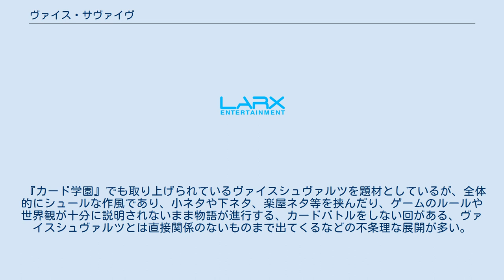ヴァイス・サヴァイヴ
ヴァイス・サヴァイヴは、ブシロード・藤真拓哉による漫画、およびそれを原作とするアニメ作品。
 アニメは『ヴァイス・サヴァイヴ』と第2シリーズ『ヴァイス・サヴァイヴR』が、TBSのバラエティ番組『カード学園』（毎週金曜日25:25–25:55）内の「ぷちアニメ」コーナーで2009年から2010年にかけ放送された。
 ブシロードのフリーペーパー 『ブシロードTCGマガジン』にて連載されている。
ブシロード原案、藤真拓哉漫画。
 ブシロードのトレーディングカードゲーム「ヴァイスシュヴァルツ」を紹介している。
 1話約2分半（オープニング・エンディングなし）。
第2シリーズ『ヴァイス・サヴァイヴR』も放送された。
一部の登場人物は原作と共通だが、物語はほぼオリジナルである。
 『カード学園』でも取り上げられているヴァイスシュヴァルツを題材としているが、全体的にシュールな作風であり、小ネタや下ネタ、楽屋ネタ等を挟んだり、ゲームのルールや世界観が十分に説明されないまま物語が進行する、カードバトルをしない回がある、ヴァイスシュヴァルツとは直接関係のないものまで出てくるなどの不条理な展開が多い。
 ストーリーとしては、第1シリーズでは未知なる世界を舞台に、チュートリアル形式でタケシがカードバトルの仕組みを覚えながら敵に立ち向かう（ただし、前述の通りルール等は満足に説明されていない）。
第2シリーズでは現実世界を舞台に、秋葉原で起こったカードプレイヤーにまつわる事件を解決するために戦う。
 現在、第1シリーズ・第2シリーズともにニコニコ動画で無料視聴可能。
 とある嵐の夜のこと。
主人公タケシと幼馴染のミチは、テスト勉強をするため学校にある誰も使っていない図書館に訪れた。
そこでふと、タケシは『ヴァイスシュヴァルツ』というカードを見つける。
なんでもミチのカードらしい。
 そして、図書館にも異変が起ころうとしていた。
それは少年少女の命をかけた戦いへの合図であった。
 タケシとミチの運命は。
そしてヴァイスシュヴァルツとは何であるのだろうか。
 メインキャラクター 「タケシ」と「ミチ」の名は、ブシロードのブシ（武士）とロード（道）から来ている。
2人を演じる声優は『カード学園』の司会も務めていた。
 カオス三姉妹 ヴァイスシュヴァルツと同じブシロードのTCG「ChaosTCG」のオンライン版「カオスオンライン」のチュートリアルのキャラクターである。
 全ての萌え要素を持ち合わせているという三姉妹。
カードの世界でタケシがミチとの次に戦うことになる。
第2シリーズでは現実世界にも現れる。
 アリス×クロス 『アリス×クロス』のマスコットキャラクター2人。
アリス×クロスのステージでタケシに勝負を挑む。
 DVDは一般販売されていないが、2009年に第1シリーズがコミックマーケット77、2010年に第2シリーズがコミックマーケット78にて、ブシロード&響ブースでの1万円購入特典として配布された。
 ブシロード企画・原作、風川なぎによる漫画で、角川書店月刊コンプエースで連載された。
全1巻が2010年10月26日発売。
登場人物はタケシとミチだけが共通。
 ヴァイスシュヴァルツには、アニメ第1シリーズの「ミチ」「タケシ」、第2シリーズの「しずる」のカードがある。